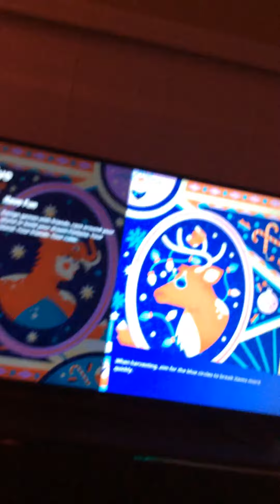Locker tour short